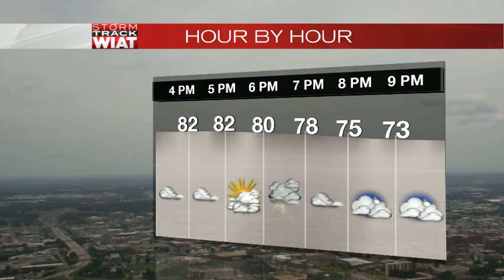Saturday Afternoon Weather Webcast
Saturday Afternoon Weather Webcast 4.30.16